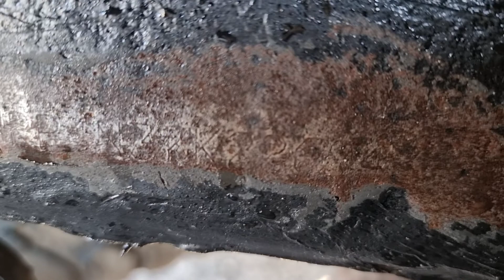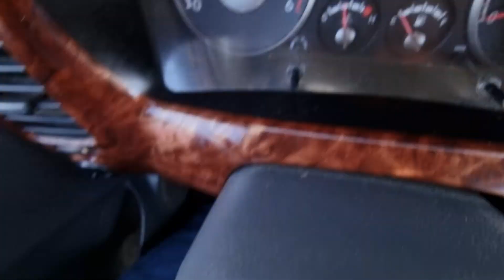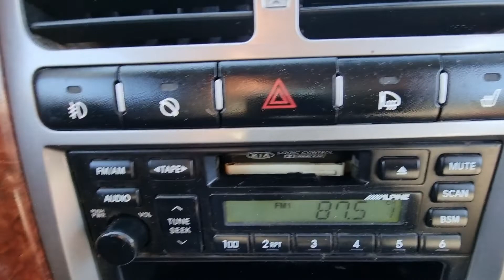BONGO KN3HRP4N37K226943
Autoleader